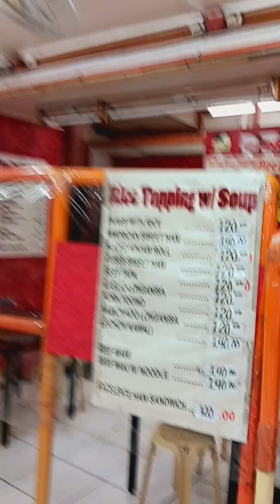Eto na ngayon ang Excelente Sikat na Ham sa Quiapo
April 2023 Trending padin ang Excelente sikat na bilihan ng Ham atbpa sa Quiapo Manila